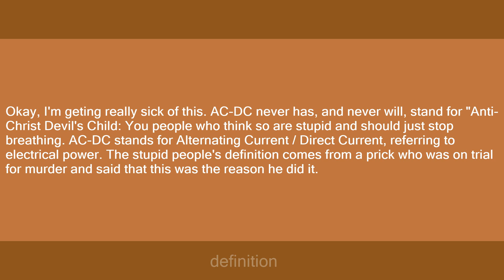AC-DC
Slang flashcards: